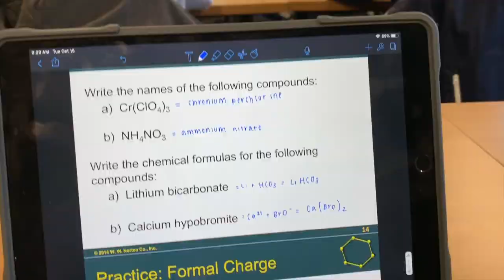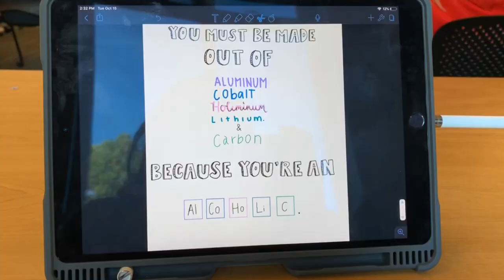DAY IN THE LIFE| D1 STUDENT-ATHLETE| MERRIMACK COLLEGE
FIRST VLOG!

Here's a look into my life as a Student- Athlete at Merrimack College!

These songs are not mine but they are free to download! Make sure you check them out!!